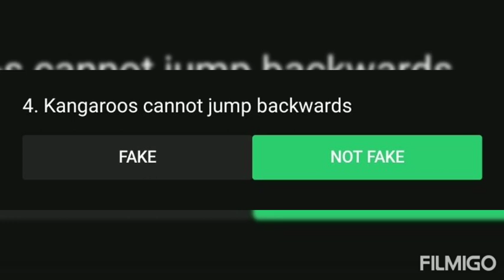Flipkart Fake Or Not || S3E30 : India's Own Singapore || 12-11-2020 || Answers for questions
This is the answers for the flipkart fake or not show for the 12th November 2020.